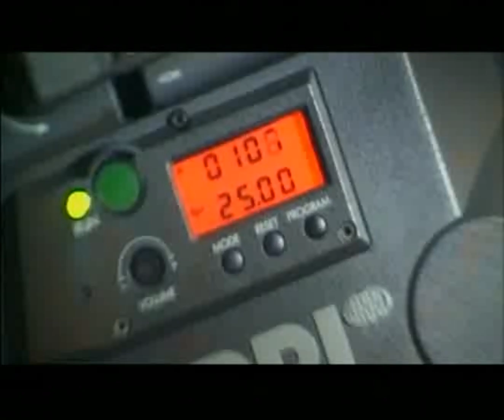陳慧琳 Kelly Chen - 不得了 花花宇宙 Flower Universe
Making of Pepsi Commercial